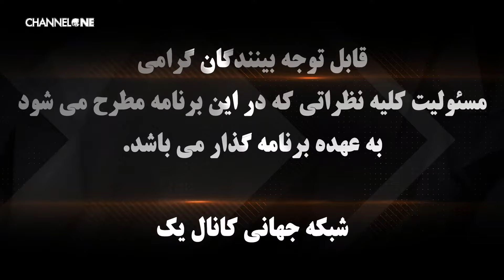آسیب شناسی ناکامی اپوزیسیون. با حضور کوروش عرفانی